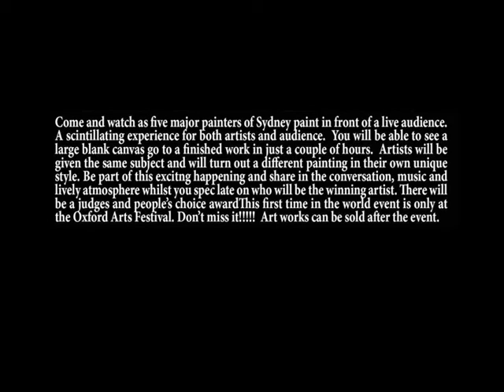Painters On Stage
Painters on Stage - Tap Gallery, Oxford Arts Festival 2010.
An audience watch four artists paint a model in two hours.